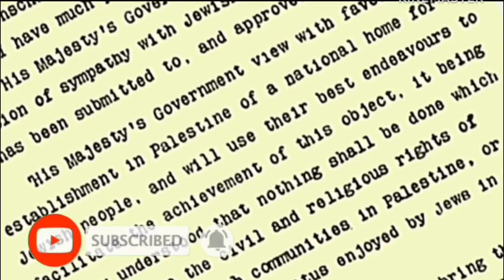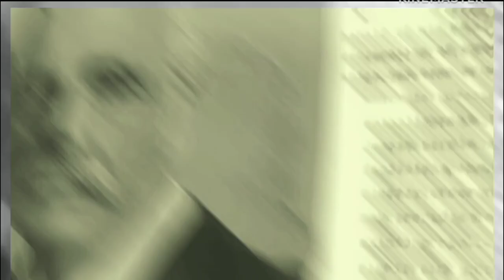analisa sejarah mengapa Menlu Inggris mengeluarkan deklarasi Balfour